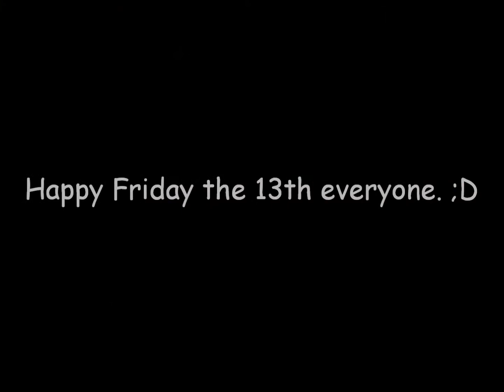Friday the 13th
Happy Friday the 13th everyone and I hope you all enjoyed this video. Also, be sure to share this with all of your friends. :D